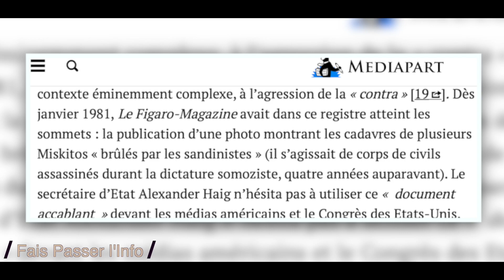FPI#13 : Colombie, CIA, Escobar, le trafic se poursuit ! 2/3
Après la fin de la « French Connection » (abordée dans le premier épisode), le gros du trafic s’exporte en Colombie. Là-bas, c’est de la cocaïne qui est fabriquée et devinez par qui ?
Par certains chimistes français issus de l’ancien trafic défait. Rapidement ils s’allient à Pablo Escobar et parviennent à recréer un marché mondial autour d’une petite ville : Medellín.

Souvent pointés du doigt comme des malfaiteurs indépendants, se jouant des lois et des États, capables de corrompre des gouvernements entiers, les cartels, à l’image de celui de Medellín, sont parfois les outils d’organisations bien plus puissantes encore. A qui profite le crime ? Dirait-on.
C’est ce que nous allons essayer de comprendre au cours de ce second épisode !

Erreur** : Cartel de SINALOA bien sûr et pas cartel de SILANOA

Auteurs :

-Peter Dale Scott, L'Etat Profond américain
-Peter Dale Scott, En route vers le désordre mondial

Il y a énormément d'articles de presse utilisés pour cette série, je vous en mets quelques uns qui m'ont servi à réaliser cette seconde synthèse. Toutefois, je me suis principalement basé sur les travaux de Peter Dale Scott, la presse me servant surtout à vérifier et comparer les propos de Scott. Tout ce qu'il divulgue dans ses écrits est paru dans la presse de façon plus ou moins détaillé, tout est vérifié et vérifiable.

Merci pour votre fidélité ! Rendez-vous au mois prochain !